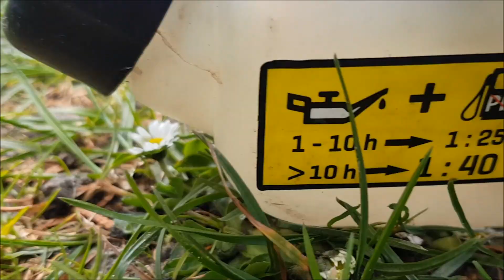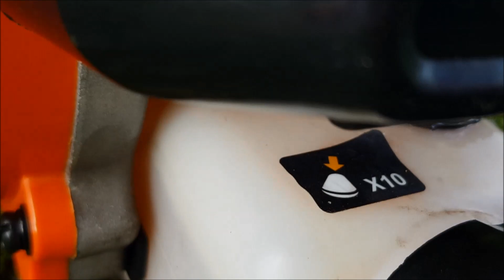Podkaszarka spalinowa NAC TP248 - 10SP po 1 roku używania//NARZĘDIOWO// TEST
Witam,
w dzisiejszym odcinku pokazuję pracę podkaszarki po roku użytkowania model: NAC TP248 - 10SP.
Film nie jest sponsorowany, podkaszarkę kupiłem z własnych środków w markecie budowlanym BRICOMARCHE za kwotę 350zł.

Postanowiłem nagrać dokładny filmik na temat tej podkaszarki spalinowej, ponieważ nie widziałem na youtubie żadnego filmu związanego z tą kosą.
Jak możecie pamiętać z poprzednich filmów posiadam kose spalinową (duża) niestety na mój mały ogródek jest za duża i po drodze wszystko inne koszę więc postanowiłem ulepszyć sobie pracę w ogrodzie i zakupiłem mniejszą i lżejszą podkaszarkę spalinową.
Autor filmu nie ponosi odpowiedzialności za popełnione błędy przedstawione w tym filmie.
Specyfikacja techniczna:
Rekomendowana powierzchnia - Do 800 m2
Moc (w kW) - 0.75 (ok. 1KM)
Pojemność skokowa (w cm³) - 25
Szerokość koszenia (w cm) - 38
Waga (w kg) - 5.960
Typ silnika (spalinowy) - Dwusuwowy
Życzę miłego oglądania,
Pozdrawiam,
Ogrodowo - Michał